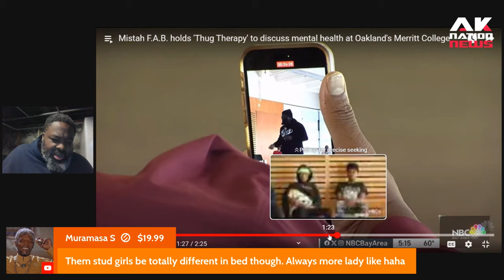Rapper Mistah FAB starts new program called Thug Therapy tries to help inner city kids.